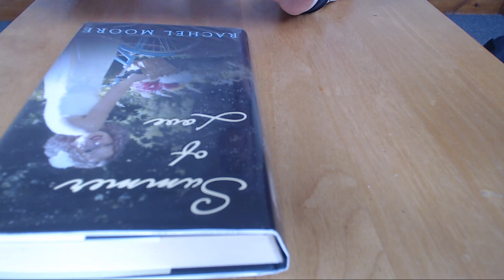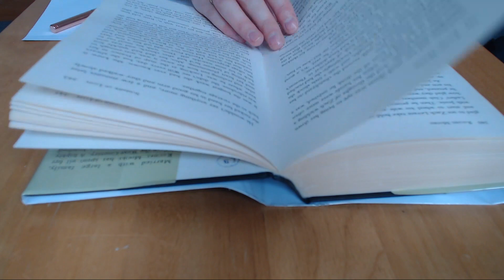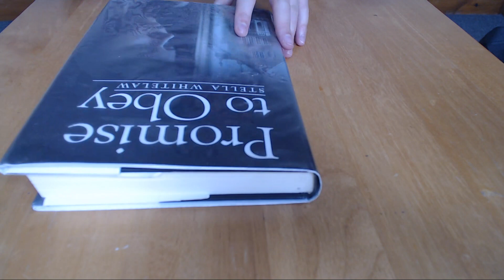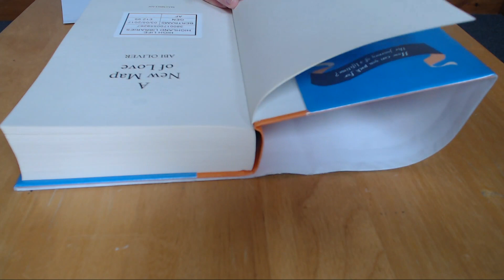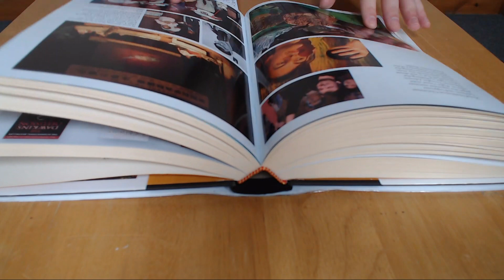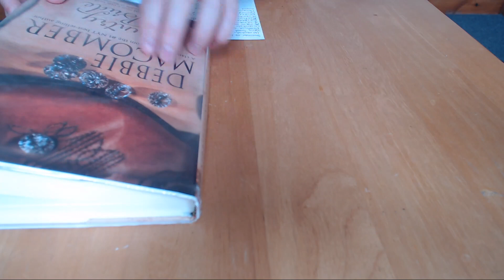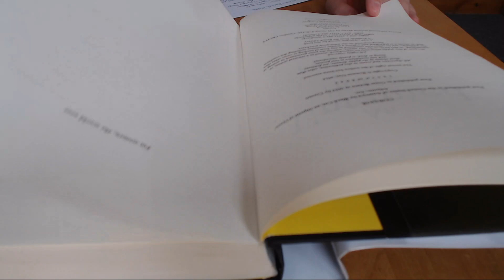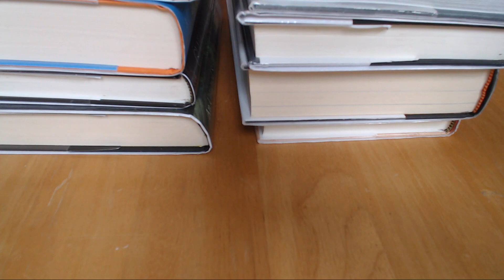ASMR Library Book Check Dust Jacket Crinkling Page Turning Intoxicating Sounds Sleep Help Relaxation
Hi guys :) Today we're back in the library to check some library books! Loads of dust jacket crinkling, page turning, writing and whispering in there for you. The dust jacket crinkling is probably my favourite ASMR trigger at the moment, hope you enjoy it as much as me :)